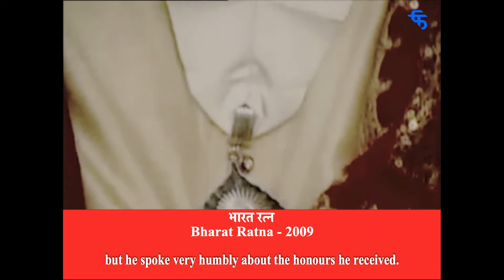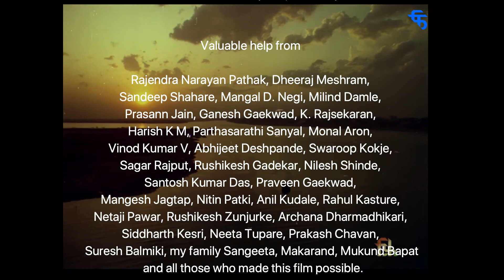Swarmanthan (English) - FTII Documentary on Bharat Ratna Pt. Bhimsen Joshi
Made to commemorate Bharat Ratna Pandit Bhimsen Joshi on his birth centenary, this documentary by FTII faculty has its focus on learning and presentation of music. Gems of advice in own voice of Pandit Bhimsen Joshi is bound to inspire those engaged in music education, because he was not only a legendary artiste, but also a legendary teacher who has given eminent disciples to the world. Simplicity of his spoken words and euphony of his singing, including a rare Kumar Vyasa verse in Kannada, create a collage of education, inspiration and biography in this no frills short documentary that suits fast life of the day.

Directed by: Milind Bapat
Edited by: Ujjwal Kumar
Sound Design by: Milind Bapat
Cinematography by: Prashantanu Mohapatra

Interviewers: Mukund Sangoram, Aarti Apte, Renuka Joshi,
Colour Technician: Murugan R.,
Narration: Jetini Chiplunkar (Marathi), Chandrakant Harkude (Kannada), Pooja Shankar Pujari (Kannada)
Location Sound: Santosh Kumar Das, Pravin Gaekwad